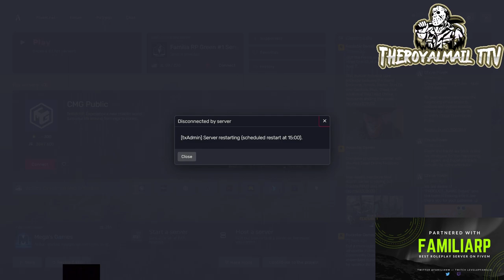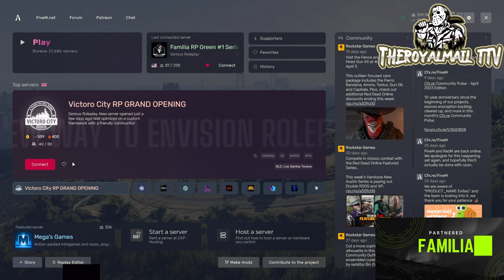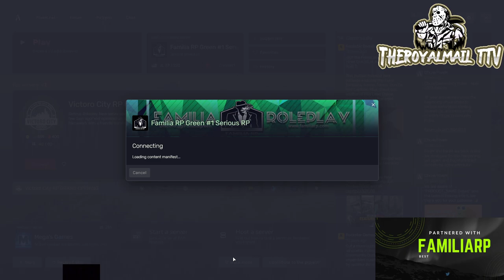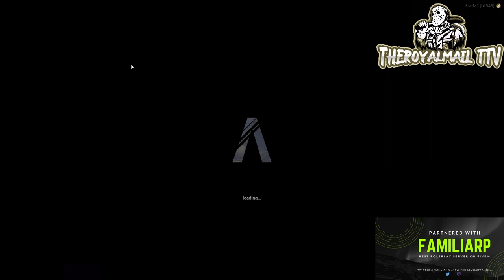BIRTHDAYSTREAM Jason White - Familia RP